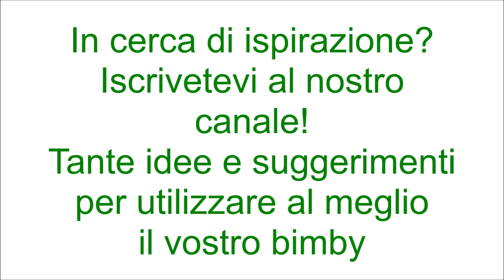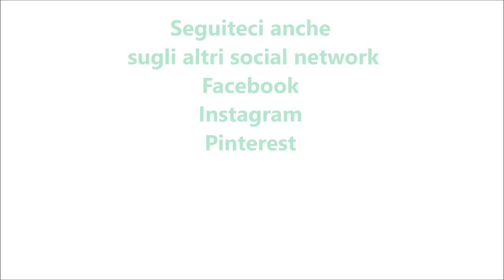Pasta cremosa zucchine e menta per bimby TM6 TM5 TM31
Ingredienti:
320g di pasta tipo spaghetti
400g di zucchine tagliate a pezzetti
250g di formaggio fresco spalmabile
50g di latte
10 foglie di menta
40g di olio e.v.o.
sale, noce moscata, pepe q.b.
1 scalogno